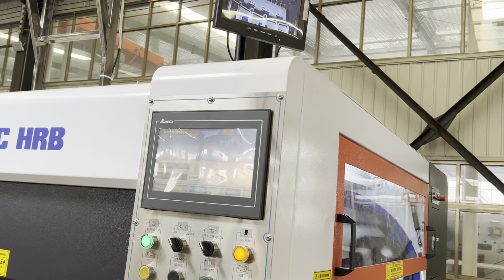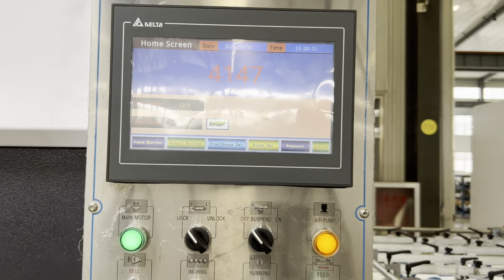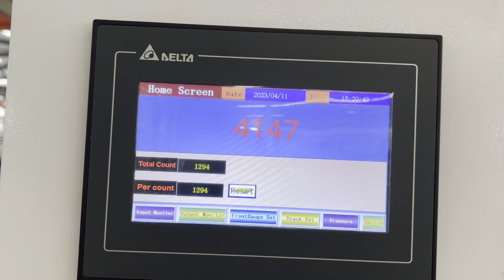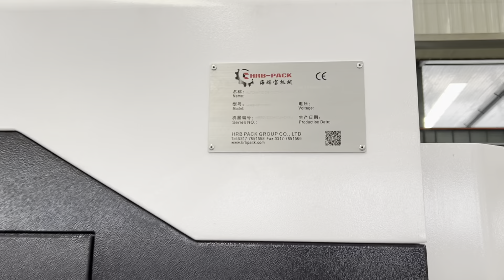HRB PACK MY1050 Automatic die cutting and creasing machine with stripping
If you are interested ,pls contact with me.